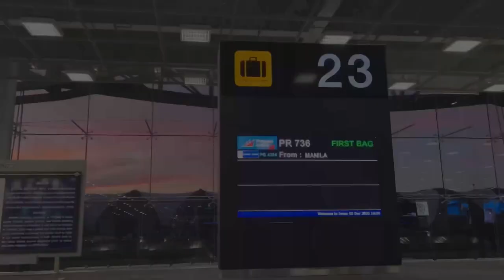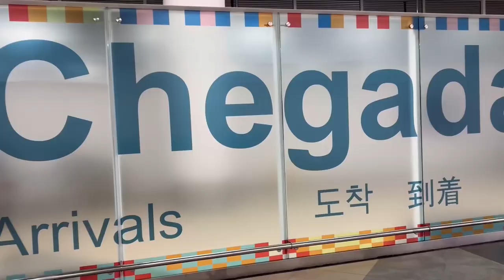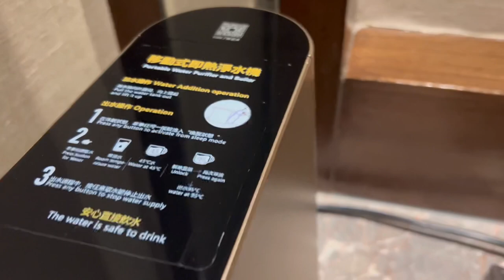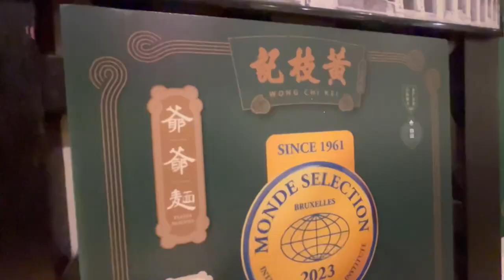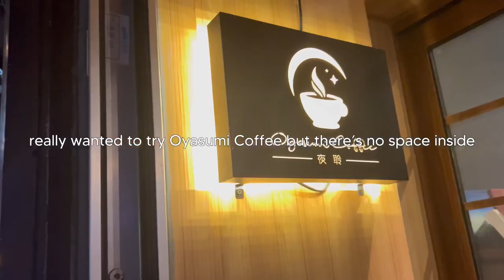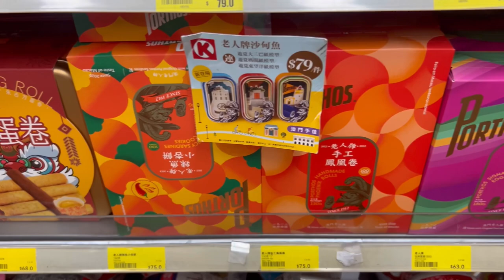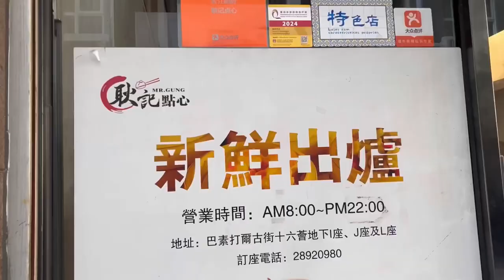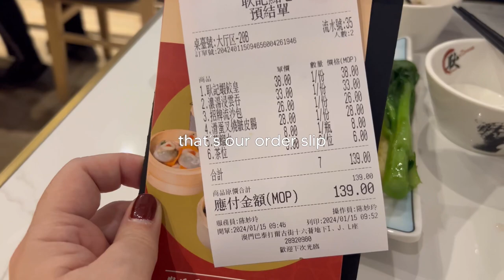Why Macau Is Incredible: Travel Vlog & Cuisine!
Explore the enchanting city of Macau in this captivating travel vlog that showcases the best of this vibrant destination. From must-visit places to hidden gems, immerse yourself in the rich culture and stunning views Macau has to offer. Indulge in the delicious local cuisine, including the best noodles and foodie finds that will tantalize your taste buds. Join us on a virtual tour through Macau's charming streets, have a quick peek into Sofitel Macau at Ponte 16, and uncover the secrets of this off-the-beaten-path gem. Whether you're planning a day tour or a full itinerary, this video is your ultimate guide to experiencing the magic of Macau like never before. So pack your bags and get ready for an unforgettable journey filled with adventure and flavor!

English subs available so turn on CC.

timestamp
00:00 - vlog preview
00:42 - macau airport (immigration and airport transfer)
03:20 - sofitel at ponte 16 (quick room tour and walking around)
05:45 - dinner at wong chi kei
07:46 - quick walk to circle k convenience store
09:06 - breakfast at mr. gung iam cha